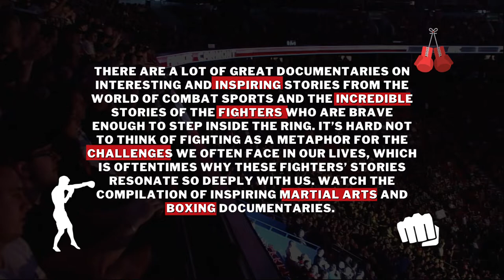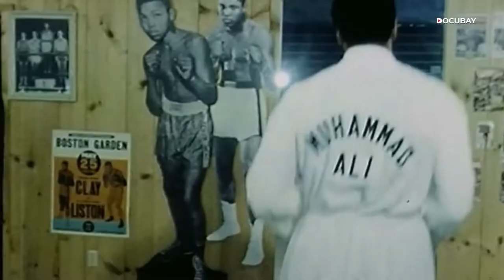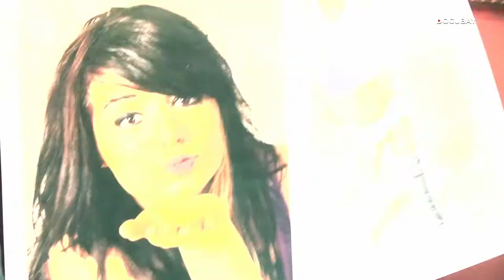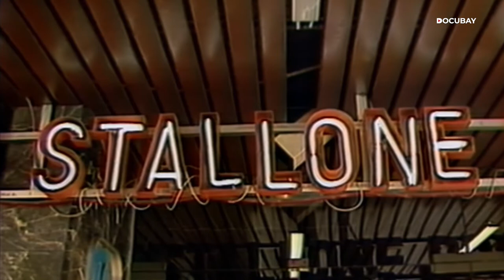Best Combat Sports Documentaries | FightBay | Compilation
A compilation of some of the inspirational documentaries that could be enjoyable to anyone who is involved in martial arts, boxing, or any other combat-oriented sport. These great documentaries tell interesting and inspiring stories from the world of combat sports and the incredible stories of the fighters who are brave enough to step inside the ring. It’s hard not to think of fighting as a metaphor for the challenges we often face in our lives, which is oftentimes why these fighters’ stories resonate so deeply with us. Watch this compilation of inspiring martial arts and boxing documentaries.